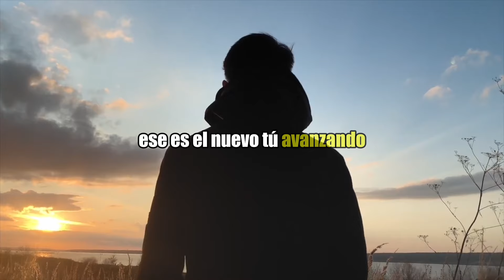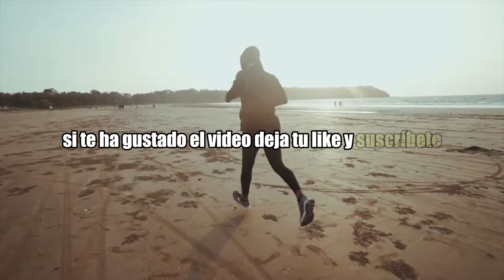Desbloquea tu Potencial. Poderoso discurso motivacional de WES WATSON.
Si quieres aprender más sobre desarrollo personal y conseguir tu mejor versión este 2024 aquí te dejo un enlace con este libro electrónico dónde conocerás como es muy importante buscar las cosas positivas y encontrar creencias positivas.  La positividad es un gran apoyo para la motivación y la felicidad. Por lo tanto, si nuestras creencias están respaldadas por la base de la positividad, entonces seremos capaces de mantener firmemente nuestra motivación.

En el vídeo de hoy WES WATSON nos presenta un poderoso mensaje sobre la importancia del autodescubrimiento y la proyección de energía positiva en nuestras interacciones con los demás.

WES WATSON destaca cómo nuestra percepción de nosotros mismos influye en cómo nos ven los demás, y cómo cultivar cualidades positivas dentro de nosotros mismos puede cambiar nuestra experiencia de vida. Se enfatiza la importancia de la autocrítica y el desarrollo personal para convertirse en líderes efectivos y vivir una vida plena.

WES WATSON a través de anécdotas personales, se ilustra cómo el amor propio y el servicio pueden elevarnos por encima de las emociones negativas y conducirnos hacia el éxito y la realización personal.

WES WATSON nos insta a priorizar el crecimiento personal sobre el éxito material y a mantener una conciencia elevada en todas las áreas de la vida.

Wes Watson es un ex convicto que al salir de la cárcel demostró que tener el pasado manchado no significa no poder salir adelante. A día de hoy factura más de 3 millones de dólares al mes a través de su historia de superación.

Y recuerda que todas las semanas tendrás nuevos videos en el canal.